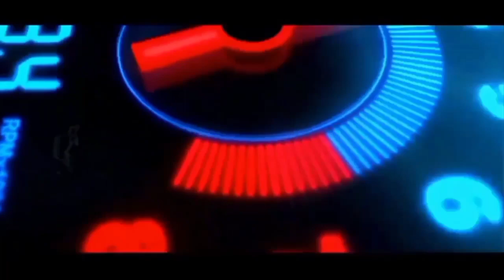Ganti Kampas Kopling Ratus Ribuan Buat Satria Fu || Seperti Ini Impresinya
di video saya kali ini ganti kampas kopling ratus ribuan buat satria fu

jangan lupa